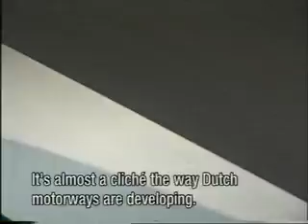Denken over later (mobiliteit) - Rondje randstad (2004)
Francine Houben over de toekomst van mobiliteit in Nederland.